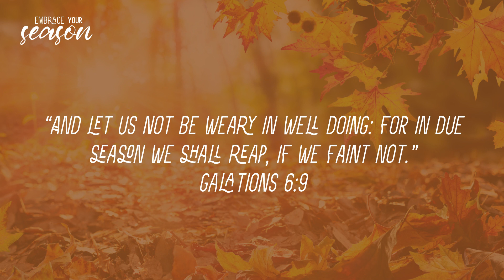2023 Ladies' Conference | October 6 & 7, 2023